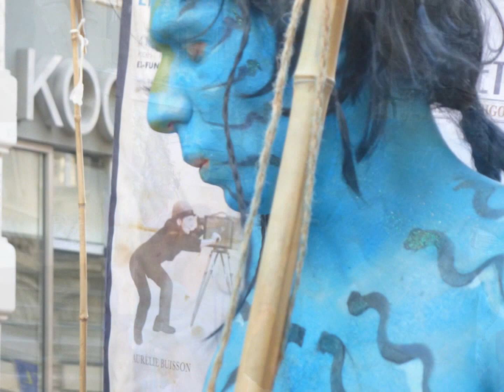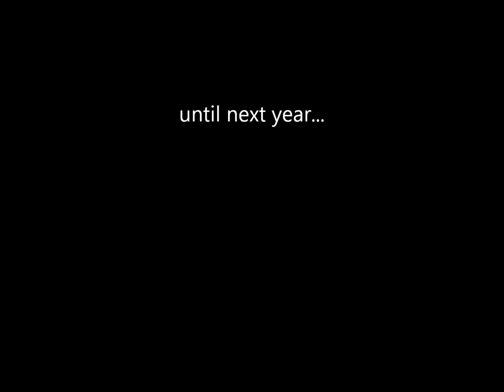Avignon 2013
Cela fait presque vingt ans que je viens au « Off » pour admirer ce mélange d'enthousiasme, insouciance, espoir, naïveté, talent, désinvolture, peur, lassitude, jeunesse, espièglerie, défiance, générosité, fierté...  Je ne voudrais jamais que ça s'arrête.

This year's Avignon "Off" festival proposed 1278 different spectacles.  Not all of them participate in the parade the day before the festival begins, but enough of them do to give you en an eyeful.